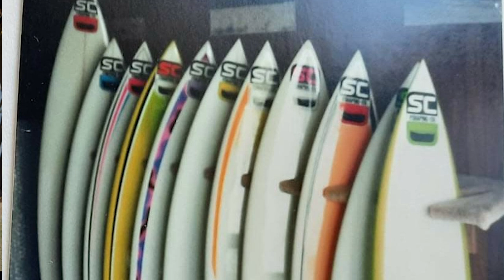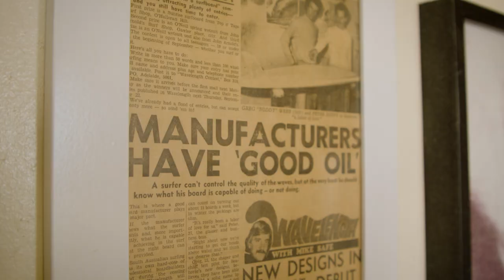Board Tales with Ben Webb featuring Creed McTaggart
Tweed Heads surfer/shaper Ben Webb has made a name for himself crafting iconic alternate surfboards for the past 13 years. Webby honed his skills watching his dad, Greg Webb the founder of Shaping Co, shape countless board’s for the coast’s best surfers. Today, he is well-known for shaping his own iconic surfboards.

When Webby isn’t in the shaping bay, you’ll find him testing his designs along the Northern NSW/Gold Coast stretch of coastline. Pits, carves, airs and everything in-between, Webby has a model to suit.

Webby recently invited Creed McTaggart to the bay for a first-hand experience, shaping him one of his well know ‘Vault’ models. The two later took the 6’2 with purple rails for a surf. “The board felt good. Nice long rails, for drawn out turns with a pulled in tail with glass in fins. It felt like I was never going to slide out. It makes it all that much more special being a hand shape and not a machine pop out” - Creed McTaggart

to check out his latest crafts.